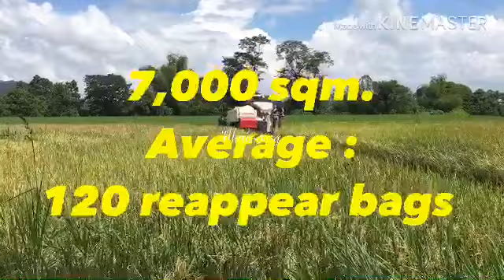😭😭😭RIGAT KEN SAKRIPISYO TI MANNALON|| BIGYAN PANSIN ANG MAGSASAKA?|| maris-on-g